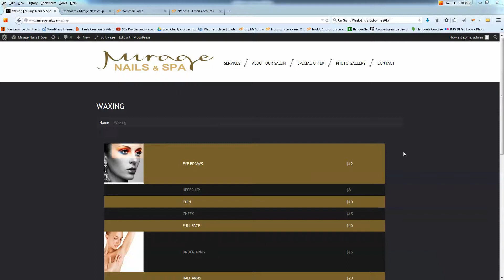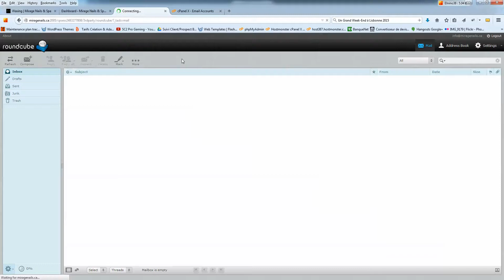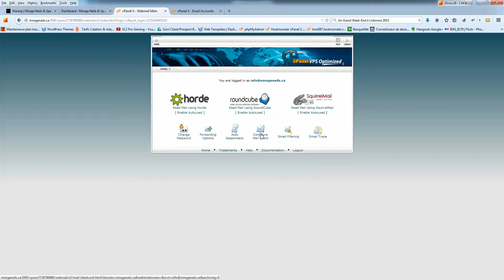Using your professionnal email on a Webmail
Using your webmail on a cPanel based server.